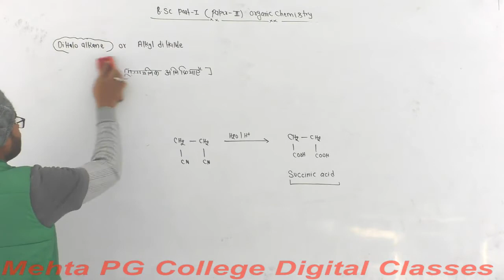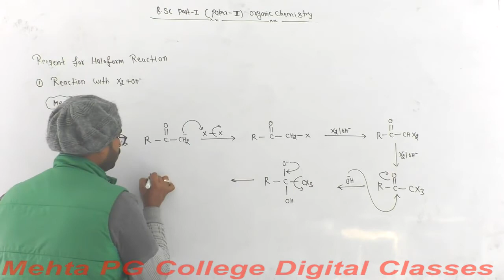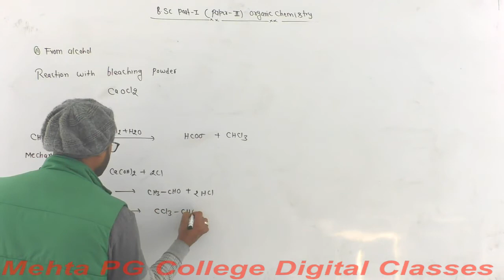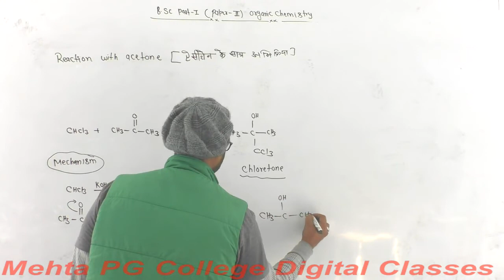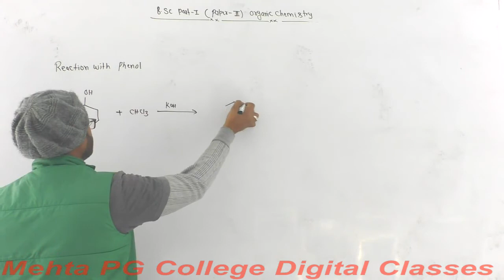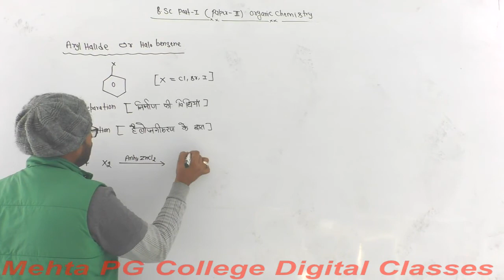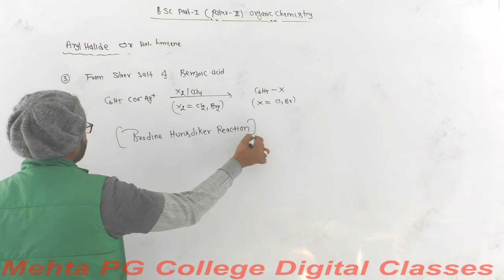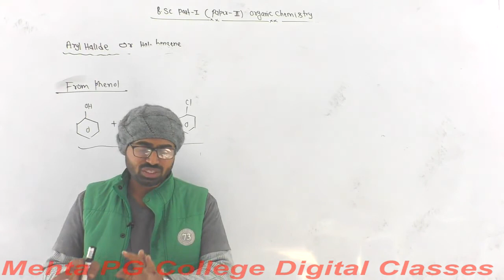B.SC PART - I YEAR (ORGANIC CHEMISTRY) PAPER - II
ALKYL HILIDE 5